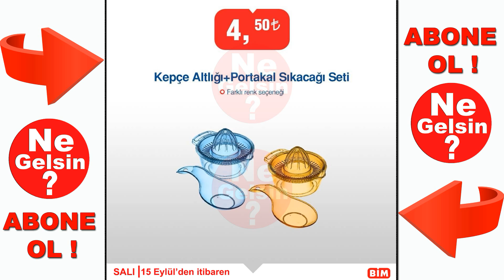Bim 15 Eylül 2020 Kataloğu | Bim Tahmin Aktüel Ürünler | Bim de Bu Hafta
15 eylül 2020 bim aktüel ürünler gelebilecek ürünleri Ne gelsin farkıyla tek tek sunumla inceliyoruz. Bimde bu hafta şahane aktüel ürünler olabilir.
Bambu Çamaşır sepeti geldiği hafta ortalığı birbirine katmıştı Bim 15 Eylülde de gelebilir. Premier su ısıtıcısı 2 yıl garantisiyle ve Fakir El Mikseri güçlü motoruyla bizleri selamlayabilir. Hisar Optima Çelik Çaydanlık takımı yanısıra 2'li sahan seti gelebilir. Çok şık spor silindir çantalar. polo kadın çantaları ve Termos çeşitleri de cabası!

Ne Gelsin söyle o gelsin diyoruz gelmesini istediğimiz ürünleri yorumlara yazıyoruz.